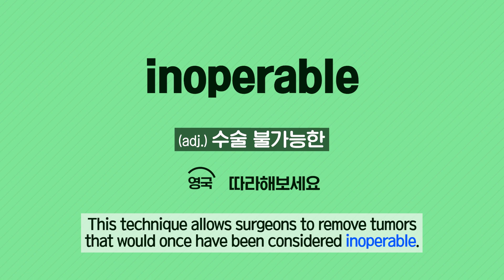[Vol.44_Unit 10] Medical Science (Review)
News & Story (Advanced) Unit 10. Saxophone Surgery